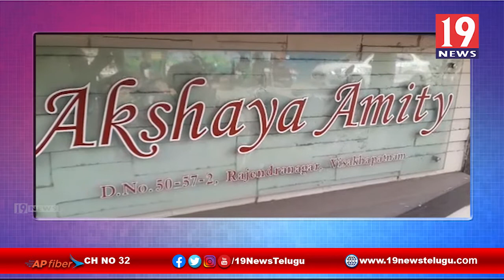విశాఖలో ఏ,ఈ ఆస్తులు చూసి ఏసీబీ అధికారులు షాక్ - విశాఖ జిల్లా